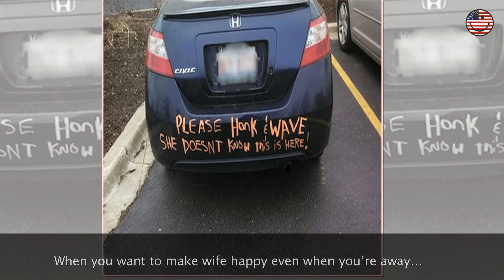Hilarious Couples That Are Totally Winning At Marriage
👉One way to spice up a relationship is to poke fun at each other, and pranks are always a good way to make our loved one laugh. Here are some of the funniest and craziest pranks by eccentric couples who are totally winning at marriage. Some of these are as easy as being too literal, and some are as crazy as acting like your life is in grave danger. As a word of advice, just be careful because these pranks may really get into your partners’ nerves that they may have to give you some good payback time.
Fun Channel bring laugh and happy for everyone.